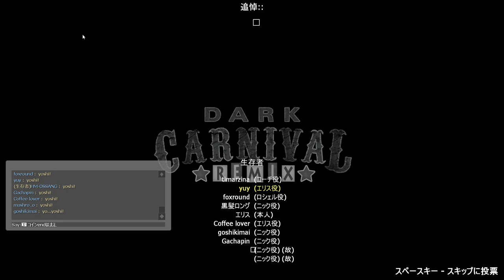Left 4 Dead 2 - Dark Carnival Remix (secret ending) 2019/12/13